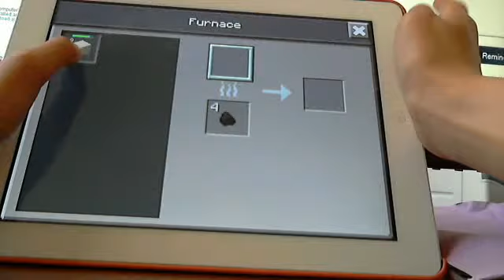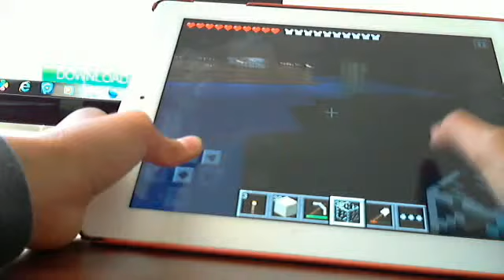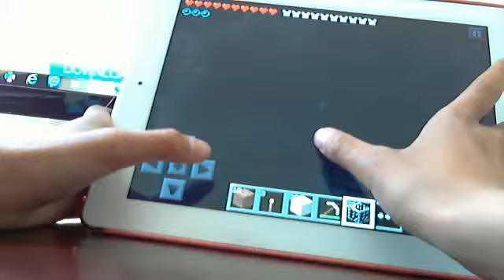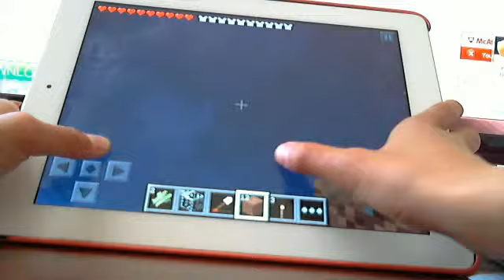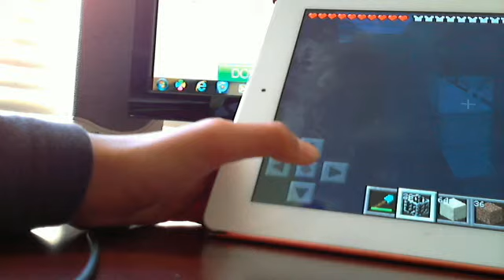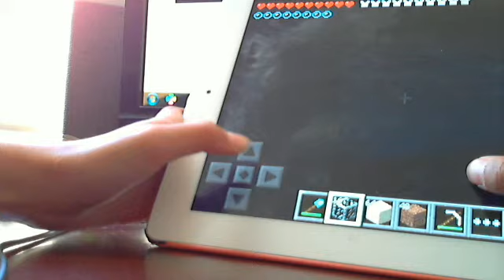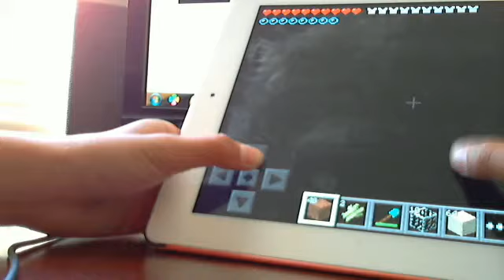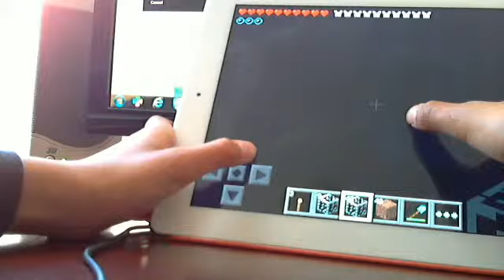minecraft; WATER TUBE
tell me what I should make